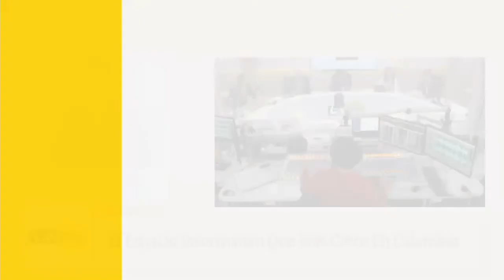Polémica por licitación de pasaportes: Abogado de la Cancillería explica demanda con Thomas & Greg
La FM de RCN dialogó con Ernesto Matallana, nuevo apoderado de la Cancillería en el caso de los pasaportes, explicó cuál es la posición del Gobierno y el porqué no conciliaron.